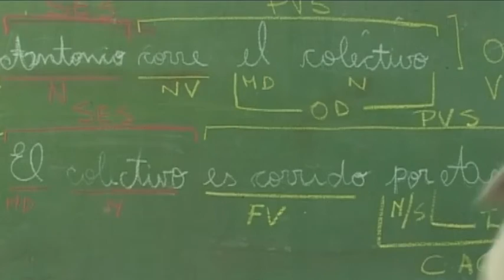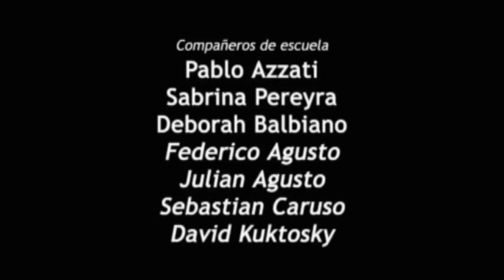A la orilla (By the river) - Dir Martín Turnes - Cortometraje - Shortfilm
Datos
Título en inglés: By the river
Genero: ficción
Color o Blanco y Negro: color
Formato Original: DV-CAM
Sonido: stereo
Duración: 17 min
Idioma: español
Lugar de Realización: Buenos Aires, Argentina
Norma: PAL
Productora: Umbral producciones

Sinopsis
Ignacio, de doce años, vive en un entorno familiar violento: la madre es depresiva y el padre violento, ninguno demuestra interés por la familia. Ignacio juega con su hermana menor, hacen manualidades y se disfrazan. En la escuela él se siente atraído por Ezequiel, cuando el padre descubre la ambigüedad de Ignacio, intenta dialogar, pero ya es demasiado tarde.

Synopsis
Ignacio, twelve years old and lives in a violent family: the mother is depressed and violent father, shows no interest in the family. Ignacio plays with her younger sister, make crafts and disguised. At school he is attracted by Ezekiel, when the father discovers the ambiguity of Ignacio, try to talk, but it's too late.

Equipo Técnico
Dirección: Martín Turnes
Asistente de Dirección: Marina Kogan
Producción General: Johanna Wulf
Guión: Marina Kogan
Música original: Javier Pérez
Dirección de Fotografía: Edgardo Monteagudo, Poll Pebe Pueyrredón
Dirección de sonido: Nicolás Faletty, Augusto De Antoni
Cámara: Faustino García Zamora
Animación: Poll Pebe Pueyrredón
Arte: Ana Simonetti, Julia Capotondo
Asistente técnico: Angel Frega
Asistente de Producción: Marina Kogan
Edición: Martín Turnes

Elenco
Tomás Kuselman
Alexia Hembert
Kevin Schiele
Viviana Holz
Kevin Cohen
Giselle Bonaffino
Nina Kovensky

Premios
› GANADOR 2º PREMIO GUIÓN Fundación Lebensohn. Nov-2004.

Seleccionado en
› Festival en Ecuador organizado por la Red de Cine GLTB, del 21 y el  23 de mayo de 2010.
› Festival VOX Asociación Civil de Rosario. 12 de Oct-2008.
› 1º Festival de Cine por la Diversidad Resistencia 2008. Oct-2008.
› Seleccionado por la Secretaria de Derechos Humanos de la Provincia de Buenos Aires,
proyectado en barrios marginales dentro de la Provincia de Buenos Aires. Sept-2008.
› Forum Social Europeo Suecia 2008.
› DIVERSA ITINERANTE: Predio Ferial Costa Salquero, Auditorio Pabellon 4. 11 de Nov-2007.
› DIVERSA en Venezuela. 29 de Junio-2007.
› Cortos I.Sat - Día Internacional del Orgullo Gay, selección de 5 cortometrajes de DIVERSA 2006. 28-Junio-2007.
› CORTOS I-SAT. Televisado 5 veces: 31/5, 25/7 y 10/8 del 2006. 11/4 y 28/6 del 2007.
› XXII Concurso Nacional de Cine y Video Independiente Cipolletti. Nov-2006.
› III DIVERSA Festival de cine Gay Lésbico, Trans, de Argentina. Nov-2006.
› II Festival Independiente de La Plata, Festi-Freak. Nov-2006.
› TELEFE CORTOS. Sección Panorama. Televisado el 15-Ene y 22-Oct del 2006.
› VI Festival Internacional de cine y video "Imágenes de la Patagonia". Oct-2006.
› V Festival de Videos de Temática Sexual. Proyectado en el Cine COSMOS. 31 de Julio-2006.
› CANAL 10 de Río Negro. Programa ESCENA 10. Televisado el 27 de Mayo-2006.
› III Festival Internacional Al Extremo, Río Gallegos. Nov-2005.
› II Festival de Cine y Video Escobar de Película. Ago-2005.
› III Festival de cortometrajes Centro Cultural Rojas. Jul-2005.
› CIUDAD ABIERTA. Televisado el 15 de Jun-2005.
› Feria del Libro, Secretaría de la Cultura de la Nación. Abril-Mayo 2005.
› XX Fest. Internac. de Cine de Mar del Plata, sección "La mirada Interior", Mar-2005.

Links
cinevivo